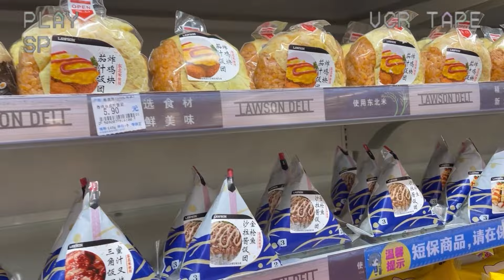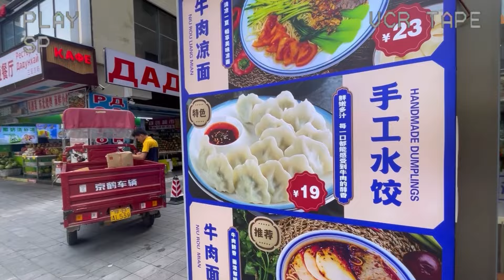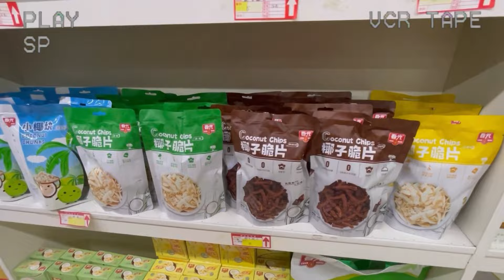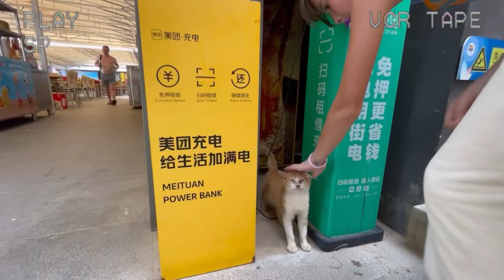Is China CHEAP? How Much We Spend In One Day! Sanya 2024 🇨🇳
✈️ Is traveling in China as affordable as people say?
Join us as a family of three for a full day in the tropical ☀️ paradise of Sanya in Hainan Province 🏝️, where we reveal exactly how much we spend!

From double breakfasts to swimming at our hotel’s pool 🏊‍♀️, lunch with beachside pizza 🍕, and snacking in the neighborhood, to a night of street food adventures at the bustling night market—EVERY cost is broken down!

💰 How much do you think it costs to enjoy all this in one day? We’ll share the total at the end and ask: is China cheap, or were we ripped off? 💵

⭐️ SHOP Ursula's women's fashion brand on TAOBAO ⭐️
ULA OF COURSE

🎵 Stream our music on SPOTIFY:
JUNKS
FEAR DROPS

You can follow us on:
复古家庭Chineselife

🎥 DOUYIN:
复古家庭Chineselife

🎥 LITTLE RED BOOK:
复古家庭Chineselife